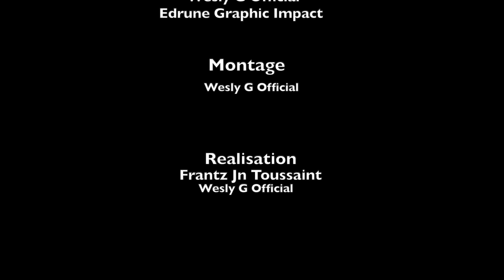Matyas an Fanmi epizod 57 | new epizod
Matyas an Fanmi epizod 56  | new epizod |

yon seri kap kontinye fè chemen li. abone ak channel la pou ede nou avanse